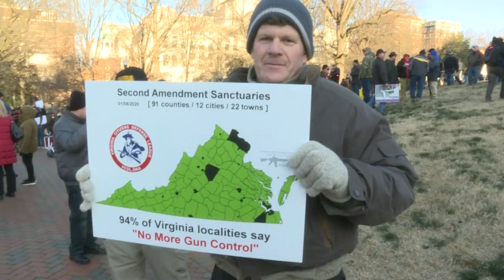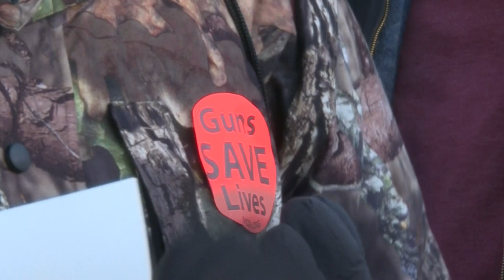Multitudinaria manifestación proarmas en Virginia culminó sin incidentes | AFP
Miles de activistas a favor de las armas manifestaron sin incidentes este lunes en la ciudad estadounidense de Richmond, Virgignia, bajo una gran vigilancia y un estado de emergencia ante temores de desmanes por parte de grupos de extrema derecha